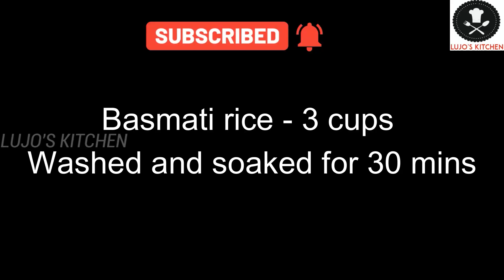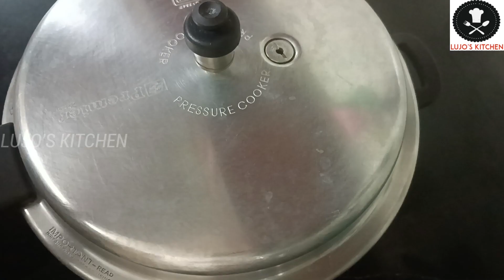SIMPLE AND EASY GHEE RICE RECIPE|HYDERABADI BAGARA RICE|நெய் சோறு